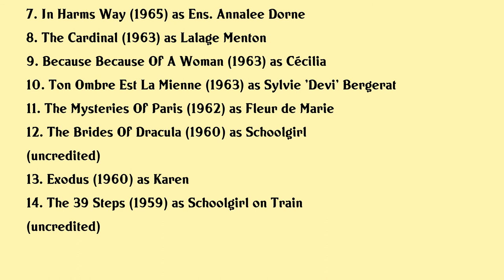Jill Haworth Movies list Jill Haworth| Filmography of Jill Haworth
Jill Haworth Full Movies List Filmography of Jill Haworth

Latest movies of Jill Haworth are:

1. Home For The Holidays
2. The Mutations
3. Tower Of Evil
4. The Ballad Of Andy Crocker
5. The Haunted House Of Horror
6. It
7. In Harms Way
8. The Cardinal
9. Because Because Of A Woman
10. Ton Ombre Est La Mienne
11. The Mysteries Of Paris
12. The Brides Of Dracula
13. Exodus
14. The 39 Steps

Complete list of movies acted by Jill Haworth are in this video.

Please Comment down your favorite movie of Jill Haworth